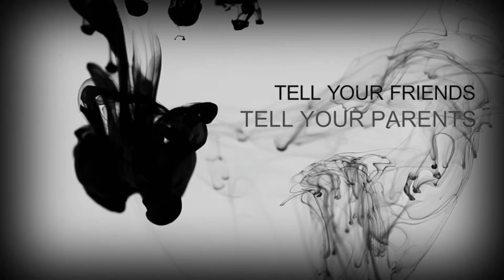2016 Teaser 2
We now have a date to when Covers are coming Back Please watch To Find Out When!